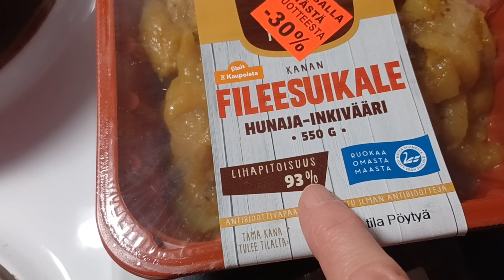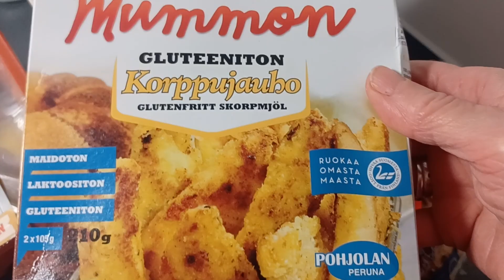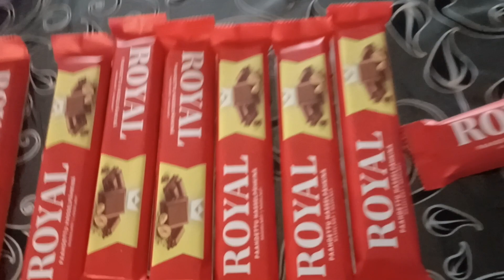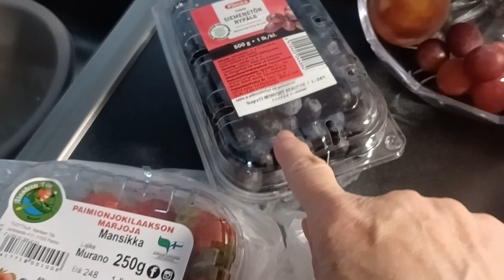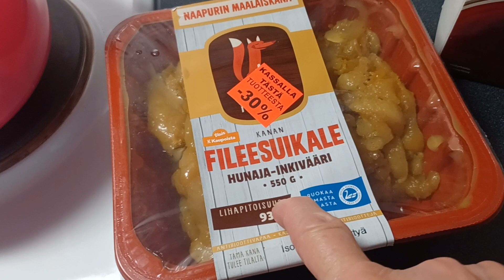середа ходила за продуктами